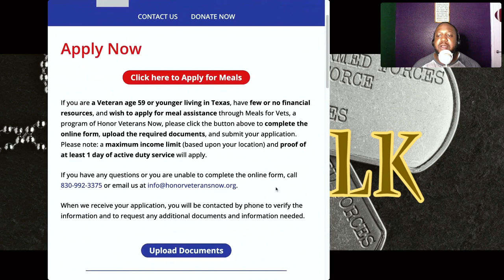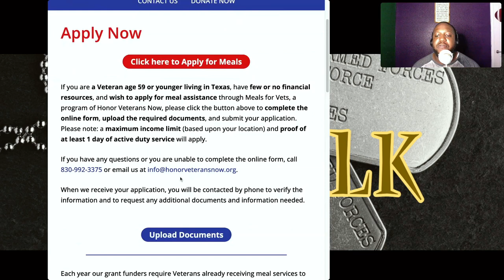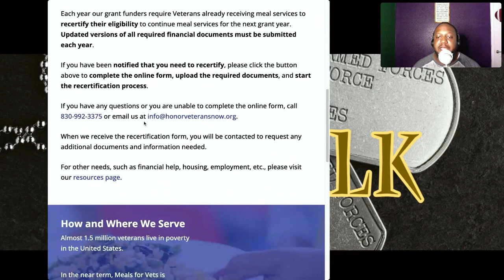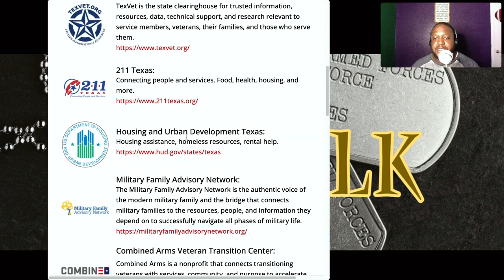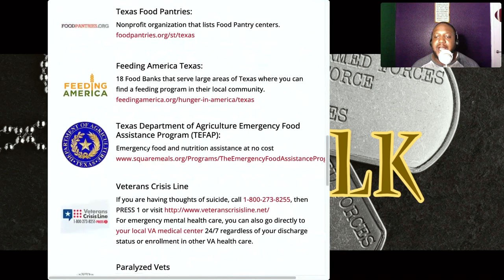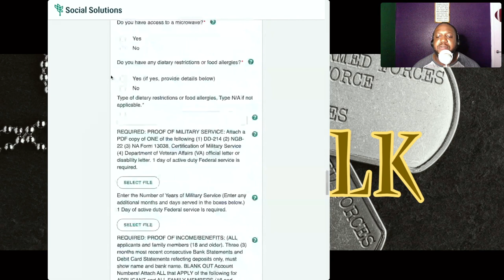MEALS FOR VET'S (V3T-TALK)